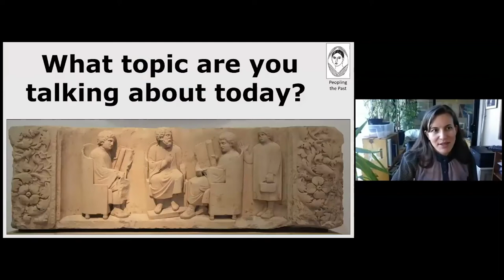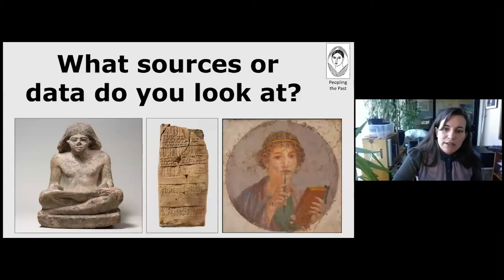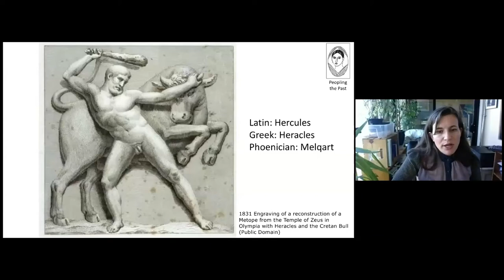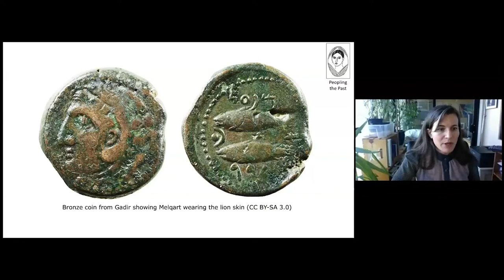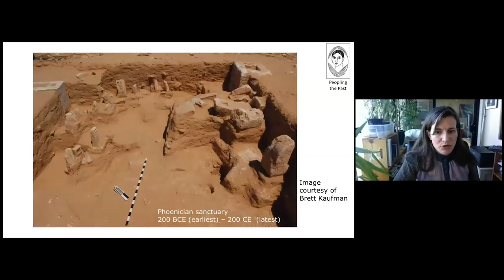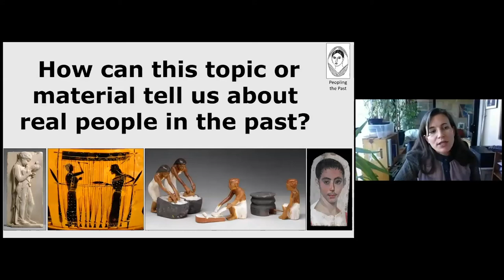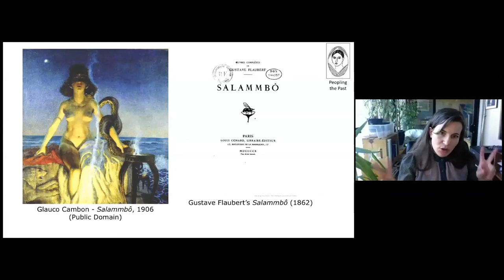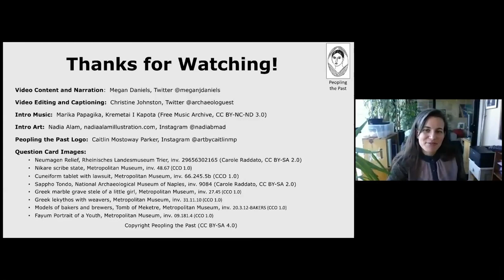PtP 3: The Phoenicians with Megan Daniels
Dr. Megan Daniels discusses the migration of the Phoenicians around the Mediterranean and their cultural interactions with the Greeks and Romans, including the sharing of religious traditions and myths.

Check out this video's page at PtP for more information and resources